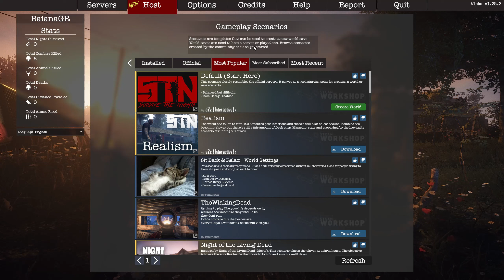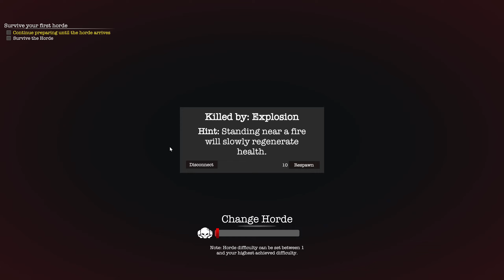CONFERINDO Survive the Nights JOGO PÓS APOCALÍPTICO PARECIDO COM 7 DAYS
Survive the Nights é um jogo de sobrevivência hardcore de mundo aberto ambientado em um mundo pós-apocalíptico onde os jogadores devem vasculhar, criar e lutar para sobreviver contra hordas de infectados e outros jogadores.

Apresentando ciclos diurnos e noturnos realistas, clima dinâmico e um mundo envolvente repleto de cidades, florestas e campos abandonados, os jogadores devem navegar pelo mundo perigoso enquanto gerenciam a fome, a sede e a fadiga.

Os jogadores podem fortalecer as estruturas existentes para criar bases e formar equipes com outros jogadores para formar alianças e enfrentar os desafios mais difíceis. Com uma vasta gama de opções de artesanato, armadilhas e fortificação, os jogadores podem criar suas próprias ferramentas, armas e se preparar para sobreviver no mundo cruel e implacável.

Quer você prefira jogar sozinho ou com amigos, "Survive the Nights" oferece uma experiência de sobrevivência desafiadora e envolvente que colocará suas habilidades à prova. Você consegue sobreviver às noites?

･*:.｡ ｡.:*･ﾟ✽.｡.:*・ﾟ ✽.｡.:*・ﾟ ✽.｡.:*・ﾟ ✽.｡.:*・ﾟ ✽.｡.:*･✽.｡.:*･✽.｡.:*･
💝 Rede sociais💝

✅ Frase Favorita: Nunca diga para DEUS , que voce tem um grande problema. Diga para o problema que voce tem um GRANDE DEUS.
💥 RECOMENDADOS:
 💝Parceiros💝
🎬 RECURSOS
 Edição de vídeo: Wondershare Filmora
 Edição de Imagem: Photoshop CS6
 Gravação de vídeo: Xplit Gamecaster, Mirillis Action, OBS
                                           Setup:
◾️ Processador Intel Core i9 9900K CPU 3.60GHz (360GHz